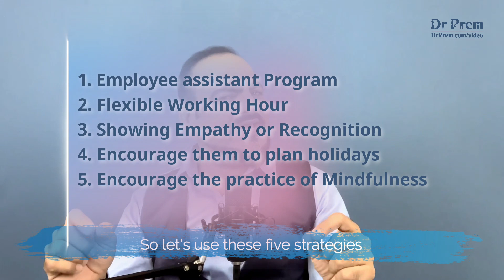Corporate Emotional Wellness Coaching by Dr Prem - Taking care of your employees.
Given the numerous benefits of taking care of emotional health, it is only wise for you to implement strategies that can help with improving the emotional health of your employees.

Some of the measures that you can take at the corporate level to ensure the emotional wellbeing of your employees are:

1)   Employee assistant program

This is a specially designed program to help employees deal with their personal and work-related emotional problems. It involves counseling for issues faced by them in their life. This way your employees have access to professional care. This can help them manage stress and cope up with their problems in an efficient manner.

2)   Flexible working hours

It has been reportedly found in many surveys and researches that offering flexible working hours to employees is a great way to ensure productivity. They feel more in control of their time which gives them a sense of power and satisfaction. Flexible working hours incorporated with work from home option is something millennials are seeking out. It makes them feel less stressed and can manage their work in a more efficient and productive way.

3)   Showing empathy/ recognition

Showing empathy towards employees’ problems and struggles makes them feel valued. At the same time, recognizing them for their contribution will bring in positive feelings and a sense of satisfaction. Both of these are very important for an engagement at work, which in turn improves productivity.

4)   Encourage them to take planned vacations

Encourage them to plan holidays with their families and friends. Going on vacations has numerous benefits, both physically and mentally. Vacations can actually rejuvenate a person. Tying up with wellness resorts and spas and providing your employee's subsidized rates or gift vouchers once in a while can help with healing their emotional scars.

5)   Encouraging the practice of mindfulness

practice activities that improve mindfulness during the working hours

Encourage your employees to practice mindfulness at work. Various activities are said to improve mindfulness. The advantages of practicing mindfulness are numerous. It improves concentration, has a positive effect on memory, improves productivity, and also puts the person in a better position to handle stress. Ask your employees to practice activities that improve mindfulness during the working hours. It gives them a chance to relax and unwind and recharge themselves.

Making sure your employees are happy and satisfied at work and in life are the basic qualities of a good employer. So let's use these 5 strategies to take care of your employee’s emotional health.

Secure a one-hour personalized coaching with Dr. Prem Jagyasi, a forerunner in not only Medical and Wellness Tourism Consulting but also various other dynamic sectors. Here is the link to book a personalized coaching session with Dr Prem: